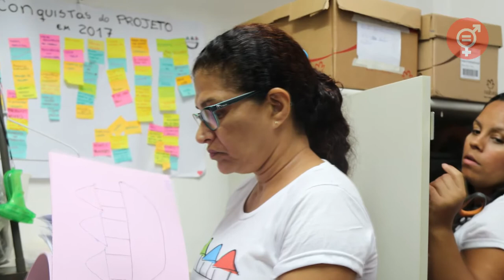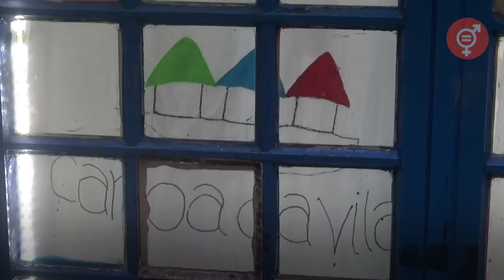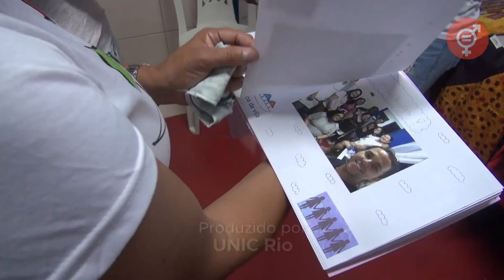Projeto estimula o empreendedorismo feminino em comunidade carioca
Seguindo o objetivo 5 da Agenda 2030 da ONU – sobre igualdade de gênero –, uma iniciativa oferece renda complementar para mulheres da comunidade de Vila Canoas, no Rio de Janeiro. Confira a matéria em vídeo do Centro de Informação das Nações Unidas para o Brasil (UNIC Rio). Detalhes